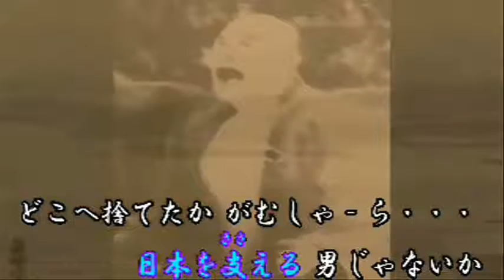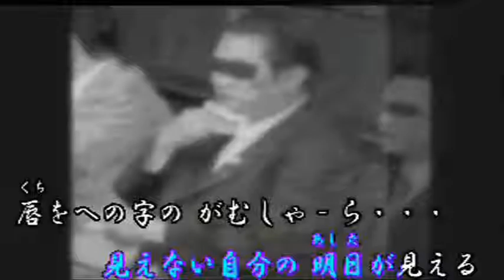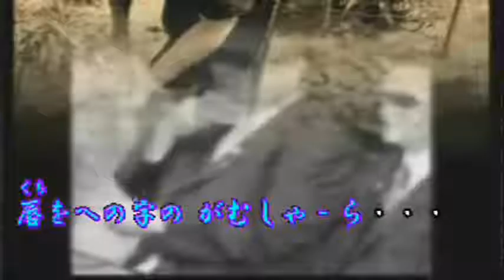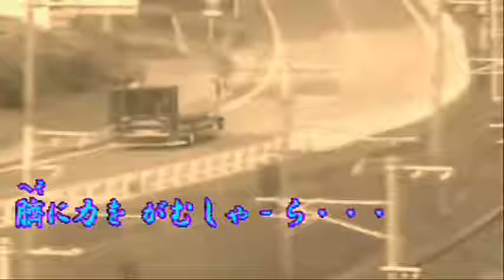‹オリジナル作品›がむしゃーら（maido 2）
共有　tube未アップ？のため　再歌唱＾＾；）